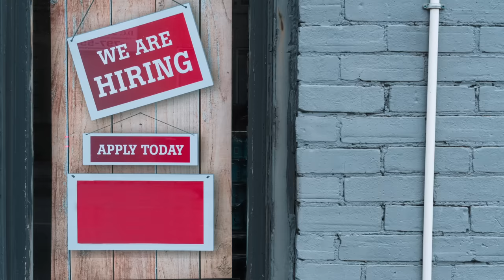UK Health & Care Worker VISA 2023 | Healthcare Assistant & Senior Carer Jobs | Companies hiring now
In this Video we cover how to apply for Healthcare Assistant & Senior Carer Jobs and Care worker visa in UK. All in detail about care worker jobs and how to apply for jobs.

We are ViBhu(Vivek & Bhumika), sharing our life experiences from life in the UK. We hail from India and love to help people and make friends. Happy to help and receive feedback & suggestions for new videos.